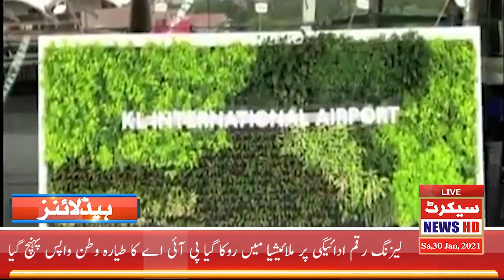News Updates | Secret News Live | SNN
News Updates 30-91-21
Watch Latest Pakistan News, Headlines News, Live News , Exclusive Coverage of Events in Pakistan and all around the world.

Secret News is Pakistan’s Number 1 News channel known for its quality programs and authentic news. It is Pakistan’s most trusted channel that not only cover news and updates related to Pakistan, but also from around the world.

Secret News’ team comprises of Pakistan’s top Journalists and reporters who are spread throughout the world to report the first hand information of events. Secret News has established the world’s largest media infrastructure that includes 33+ top notch broadcasting studios furnished with ultramodern technology for news teams and bureau offices spread around the world.